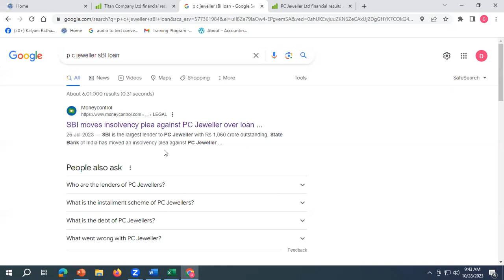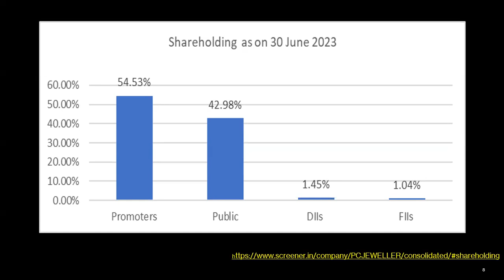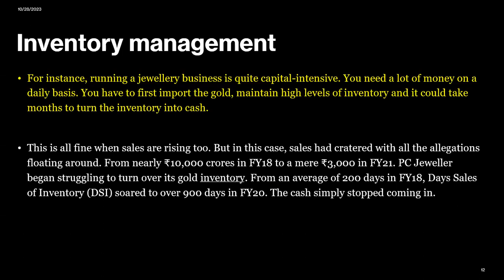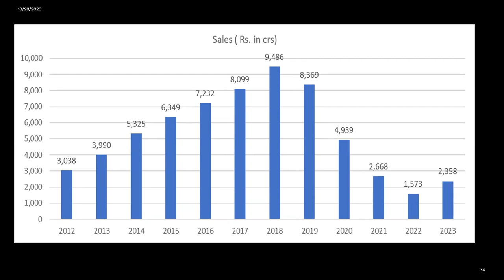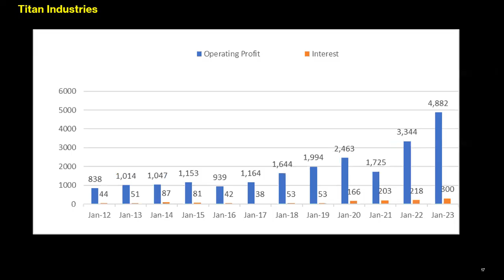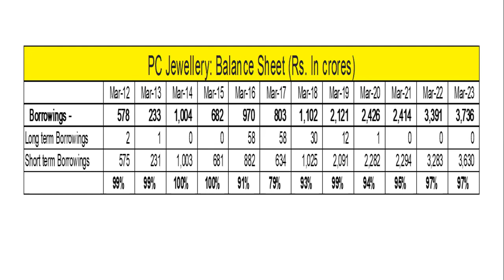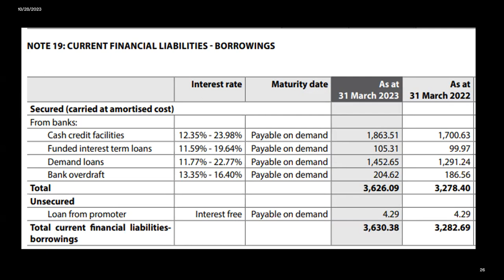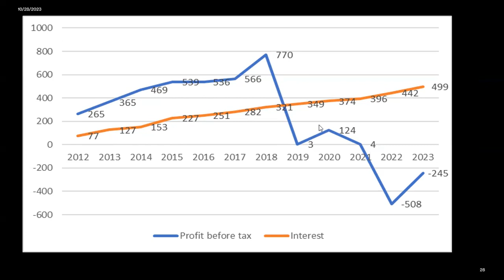P C Jewelers: More Debt, Less Glitter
Examing the financial position of PCJ